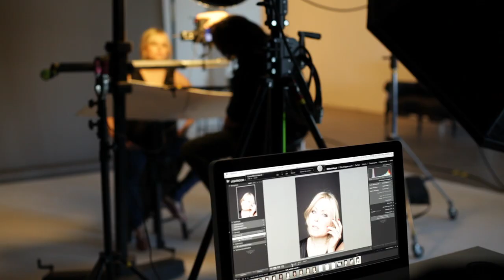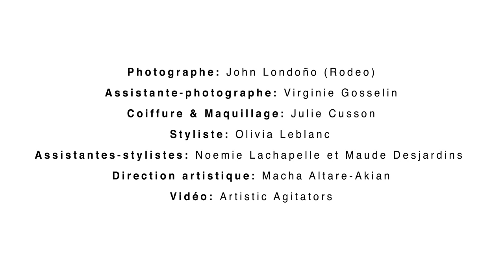La séance photo avec MITSOU